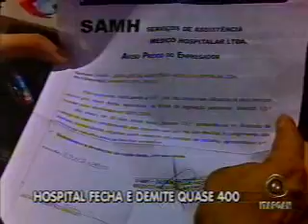Bahia Record - Bloco 1 - 03/12/2010